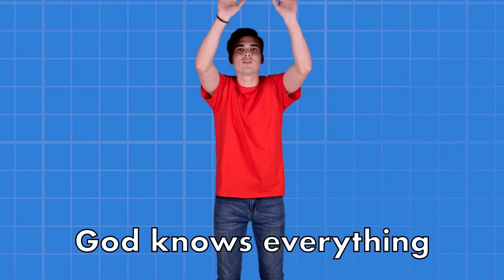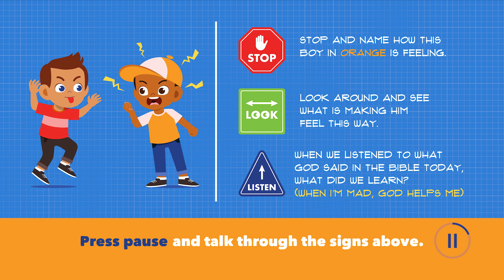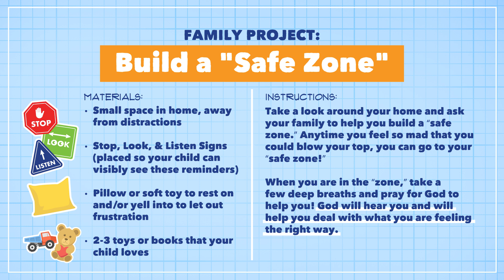Preschool OnLine Church - BluePrints - E5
[Lesson #5 in the "BluePrints" series].
All videos in this playlist were created and produced by NewSpring Church. We are grateful to them for allowing us to share their content on our sites. You can find out more about them by visiting their